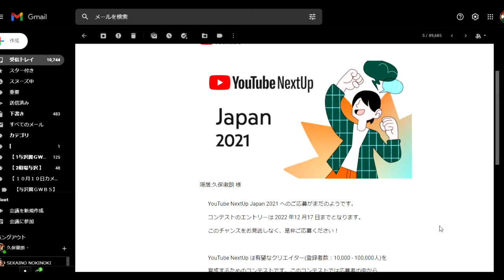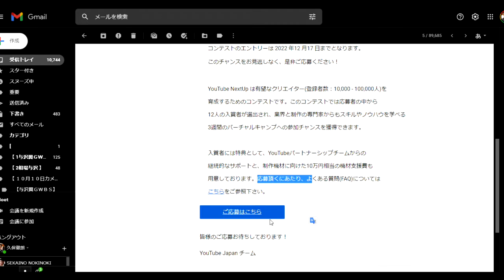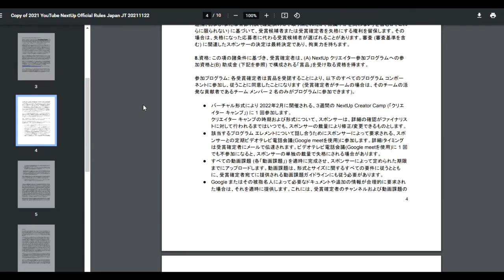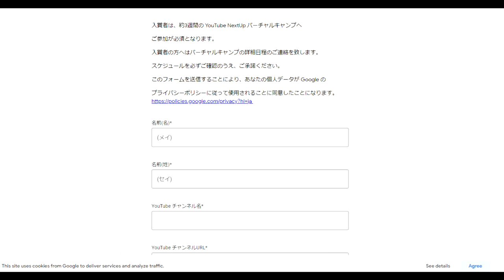【隠居TV】YOUTUBEからの秘密の誘いNEXTUP2021